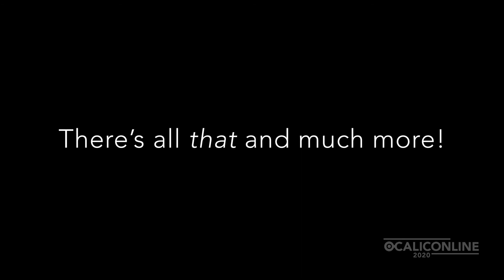OCALICONLINE 2020: Presenter Promo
What can you expect from OCALICONLINE 2020? The excitement and anticipation are building! ocalicon.org